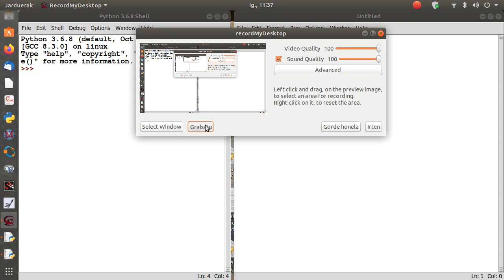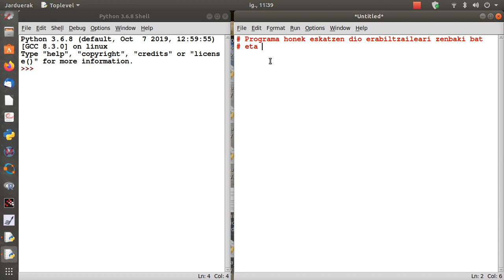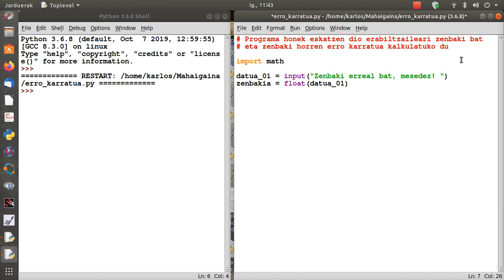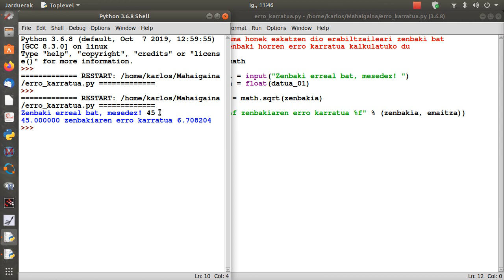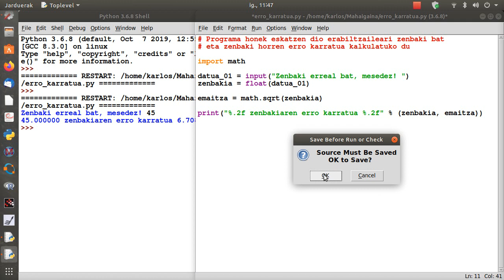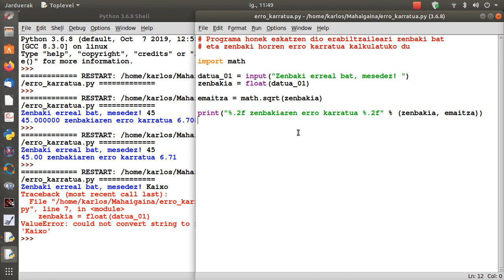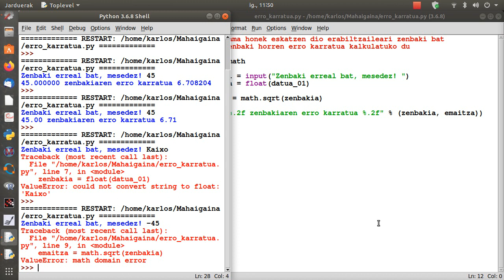Python 10 - sqrt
Bideo honetan ikusten da zelan idazten den programa bat Pyhton erabiliz, erabiltzaileak emandako zenbaki baten erro karratua kalkulatzeko.